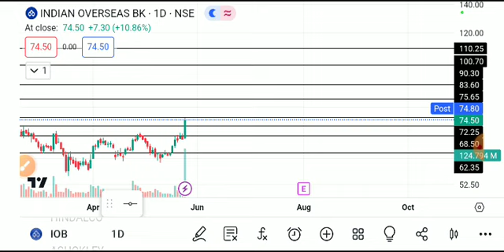INDIAN OVERSEAS BANK SHARE LATEST NEWS TODAY,IOB SHARE,IOBSHARE TARGET,IOB SHARE ANALYSIS